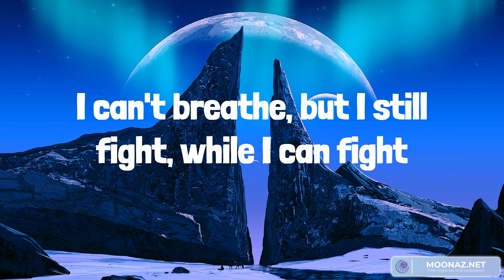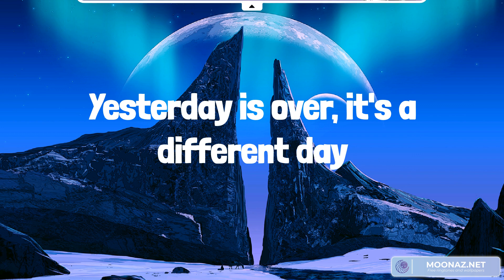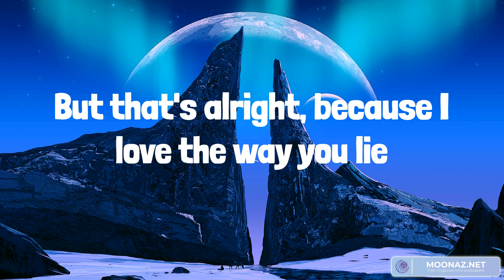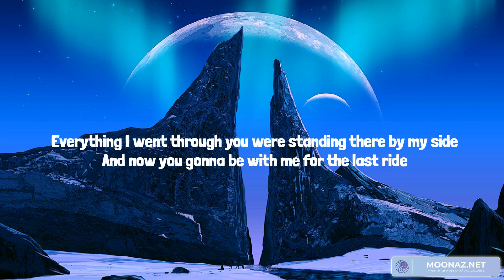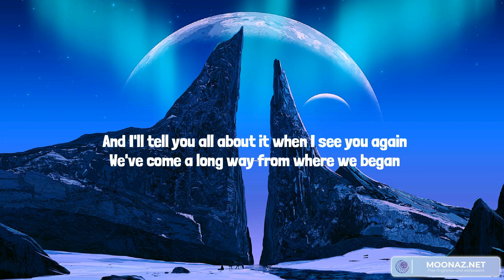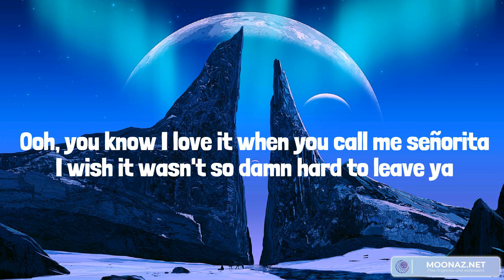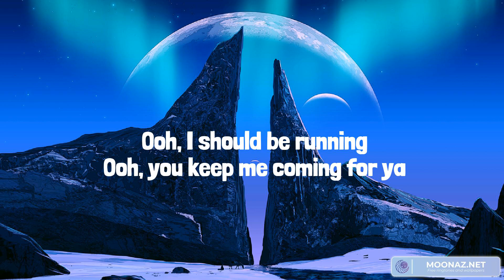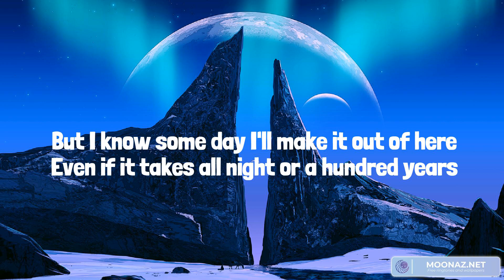Best Summer Songs 2023 ♫ Summer Hits 2023 - Love The Way You Lie, See You Again (feat. Charlie Puth